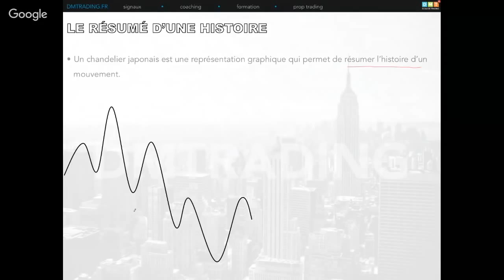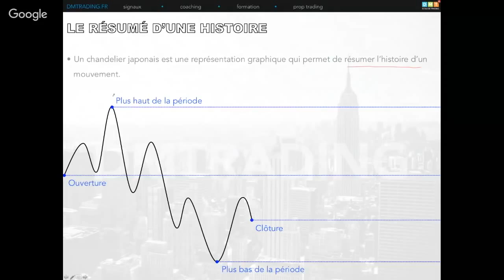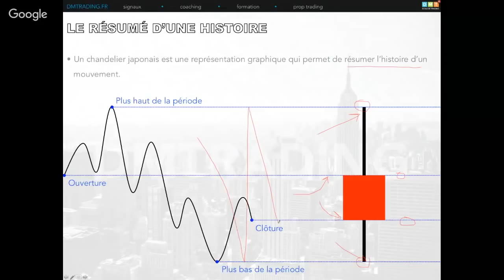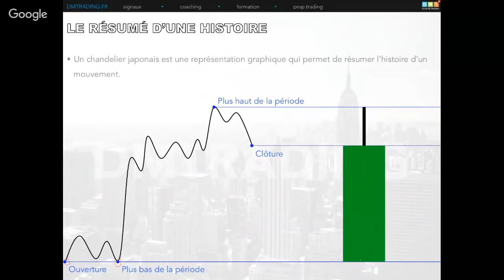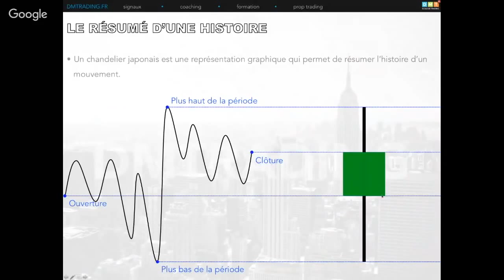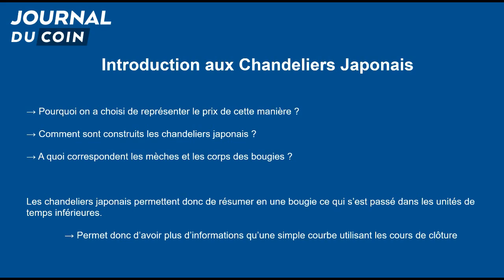COMMENT LIRE LES CHANDELIERS JAPONAIS SUR LES CRYPTOS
Qui sommes-nous ?

Journal du Coin est le média francophone de référence concernant la blockchain et les cryptomonnaies. Chaque jour, notre objectif est de vous aider à mieux comprendre les cryptos.

À travers nos vidéos, articles et formations, nous vous partageons toute notre expérience pour mieux investir et trader les cryptomonnaies.